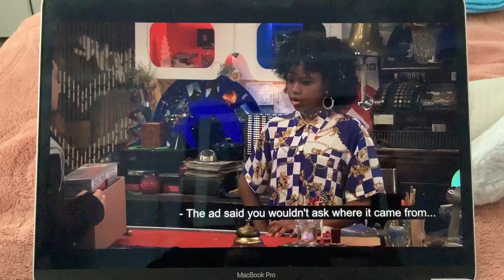Henry Danger - Sister Twister, Part 1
Neither of them deny that Henry is Ray’s son henrydanger henray nickelodeon ♥️♥️💙💙